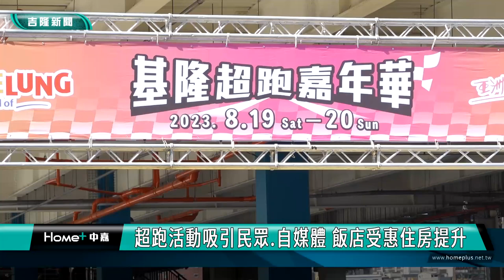基隆|超跑|觀光|超跑活動吸引民眾 自媒體 飯店受惠住房提升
北台灣首度舉辦的2023超跑嘉年華，在基隆港東岸旅運中心和中正路上熱鬧登場。吸引來自各地的民眾和親子家庭一起來看超跑，飯店也跟著受惠，住房率大幅提升。

一台又一台酷炫的超跑，在長榮桂冠酒店前方的中正路起跑點一路往前奔馳，進行0到200公尺的直線加速動態秀，這場首度在北台灣登場的基隆超跑嘉年華，共有超過百輛超跑來到現場，吸引許多超跑迷近距離觀賞，東岸旅運中心樓上更是擠滿了民眾。還有許多自媒體也來拍攝宣傳這個活動，觀光飯店也跟著受惠，住房率大幅提升。

基隆長榮桂冠酒店資深副理崔清華說，感謝這次超跑活動帶來的效益，許多超跑活動的工作人員和想看超跑的遊客，都提前預訂了住宿和餐飲，也期待未來在平日或淡季，市府能在基隆舉辦或引進更多活動，持續帶動所有觀光產業的發展。

透過這場超跑嘉年華活動，吸引各地民眾來基隆看超跑、逛基隆、吃美食，度過了快樂的週末假日。